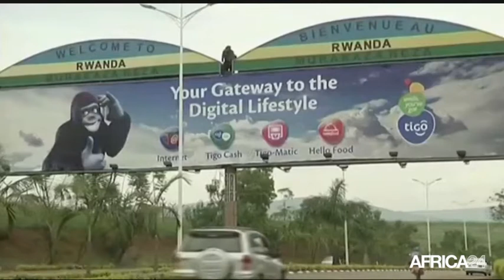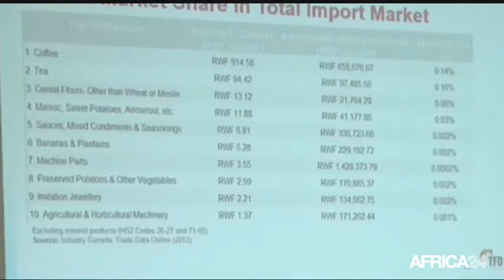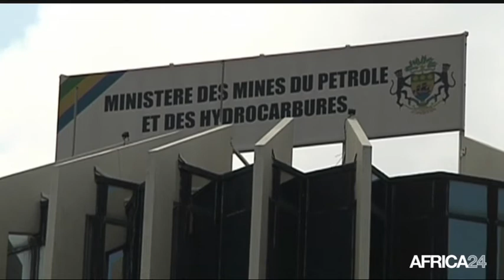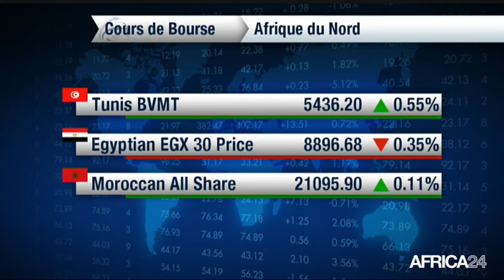Le Journal de l'économie du mercredi 15 avril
Economie,